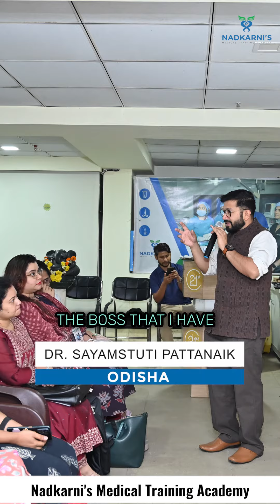Dr. Pattanaik shares laparoscopic training experience at Nadkarni Medical Training Academy.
Dr. Sayamstuti Pattanaik Sharing her Laparoscopic Training Experience at Nadkarni Medical Training Academy

The course aims for the development of basic skills. Basic Endoscopic Training is a 7 days programme that will focus in providing introduction of basic Laparoscopy & Hysteroscopy and operative Gynaecological Endoscopy for every Gynaecologist who is exposed to most of the Gynaecological surgeries carried out by Laparotomy and now wants to learn Endosmotically and to learn about its operative techniques, indications ,contraindications and limitations of Endoscopic surgery ,required skills and potential complications with preventive strategies for the benefit & safe outcome of our patient. Formal recommendation is to start doing Laparoscopic Tubal ligation operation, as it is easy to start with and once you are experienced in doing it you should plan to go for Basic Endoscopic training.

⇢ Address: Nadkarni Hospital Test Tube Baby Center Char Rasta, H.H No. 8, Killa Pardi - 396125, DIST. VALSAD, GUJARAT, INDIA. 🇮🇳

⇢ For any inquire: 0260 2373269, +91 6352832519